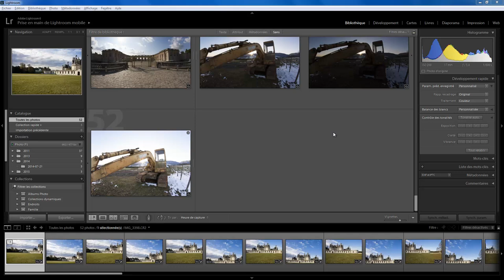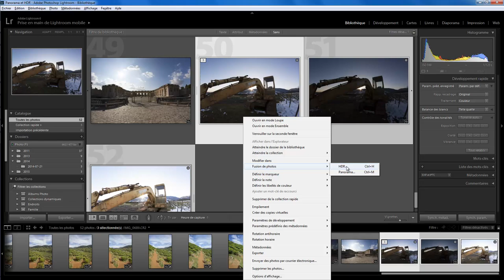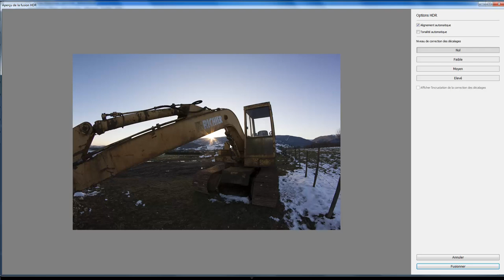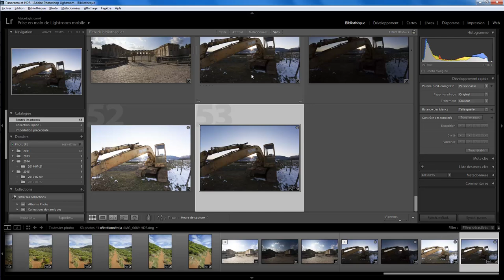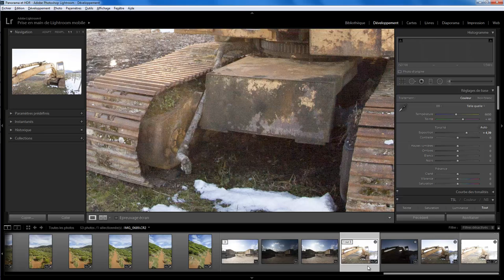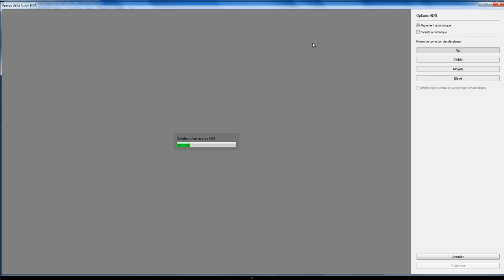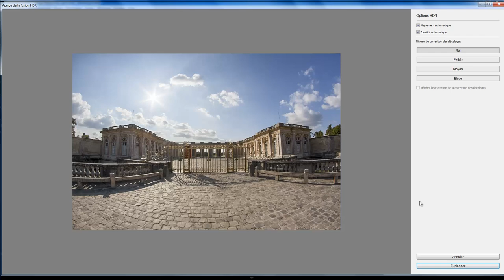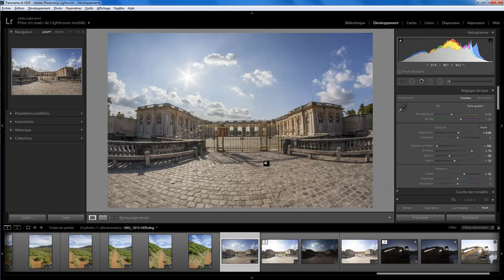Lightroom mais encore 30 - H D R